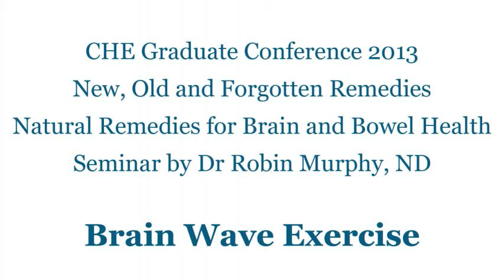CHE Graduate Conference 2013 Brain Wave Exercise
CHE Graduate Conference 2013
New, Old and Forgotten Remedies
Natural Remedies for Brain and Bowel Health
Seminar by Dr Robin Murphy, ND
Brain Wave Exercise